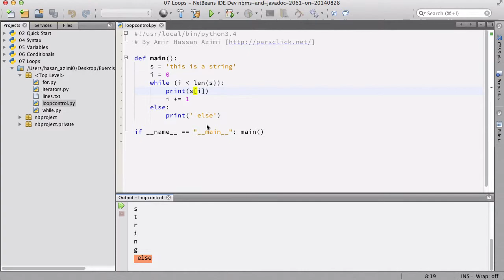۳۰- ‌کنترل loops در Python پایتون